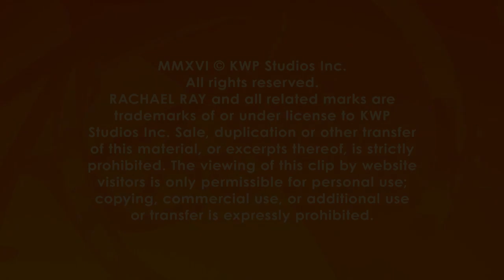A Frustrated Viewer Asks How to Avoid Getting Cake Crumbs in the Frosting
Pastry chef Duff Goldman shares his tips for properly cooling a cake, and explains the best way to frost it.